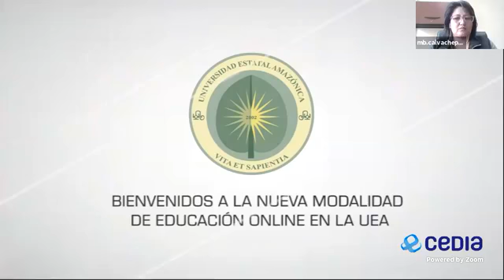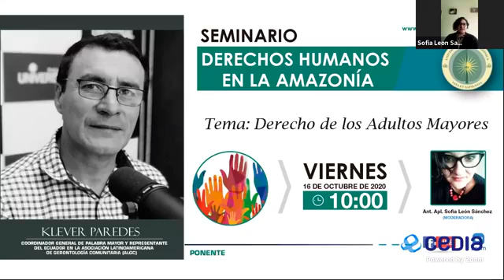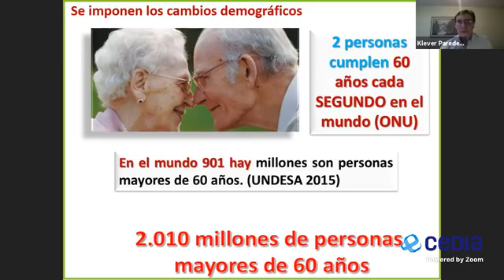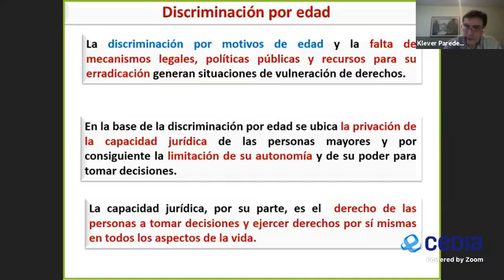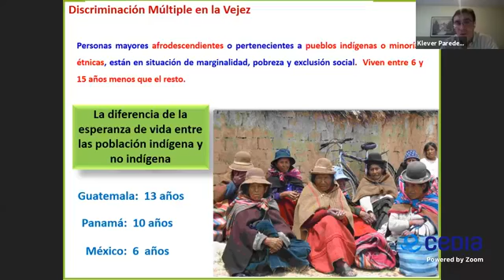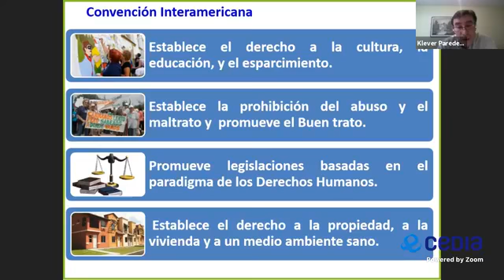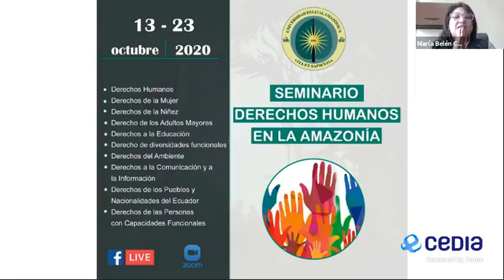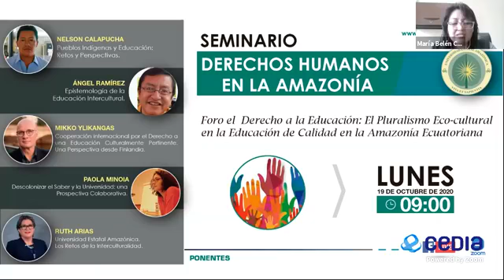Seminario Derechos Humanos en la Amazonía / Derechos de los Adultos Mayores / Klever Paredes